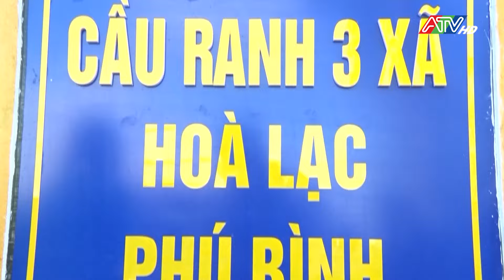Tin tổng hợp sáng 7-8-2024 | Đài Truyền hình An Giang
Tin tổng hợp sáng 7-8-2024